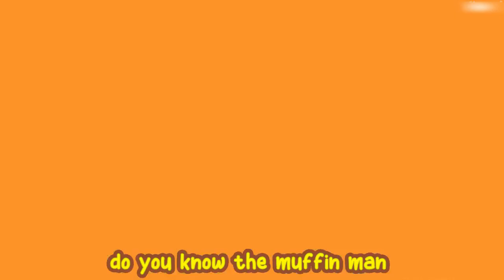Do You Know The Muffin Man | Fun Songs | Nursery Rhymes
Do You Know The Muffin Man | Classical Songs | Nursery Rhymes

First Verse:
That lives on Drury Lane?

Second Verse:
Oh, yes, We know the muffin man,
The muffin man, the muffin man,